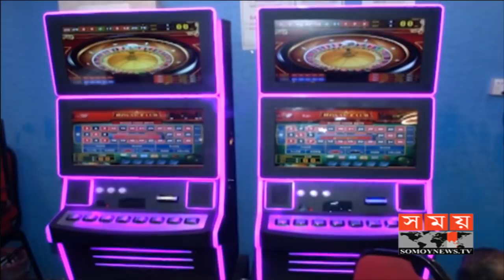তিনশ কোটি টাকার সম্পদের কথা স্বীকার শামীমের! | Casino in Dhaka | Somoy TV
যুবলীগ নেতা জি কে শামীম তিনটি ব্যাংকের মাধ্যমে হাজার কোটি টাকার লেনদেন করতো। ব্যাংকগুলো থেকে এমন তথ্যই পাওয়া গেছে। অর্থনীতিবিদরা বলছেন, ব্যাংকিং চ্যানেলে কারচুপির সুযোগ নেই, এজন্য দায়িত্ব এড়াতে পারেনা সম্পৃক্ত ব্যাংক, বাংলাদেশ ব্যাংক ও রাজস্ব বোর্ড। বিষয়টি এনবিআর খতিয়ে দেখার কথা বললেও, মন্তব্য করতে রাজি হয়নি কেন্দ্রীয় ব্যাংক। কাজল আব্দুল্লাহ'র রিপোর্টে বিস্তারিত।